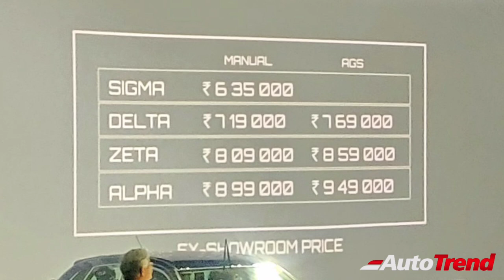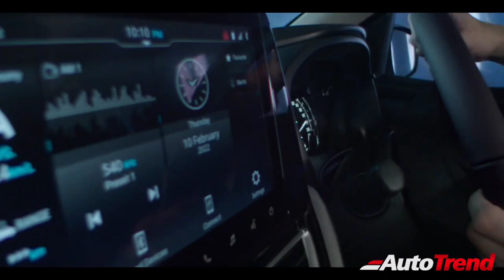2022 Maruti Suzuki Baleno வந்தாச்சு! | அறிமுக விலை Rs 6.35 Lakh!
2022 MarutiSuzuki New Baleno அறிமுகம் விலை Rs 6.35 lakh!